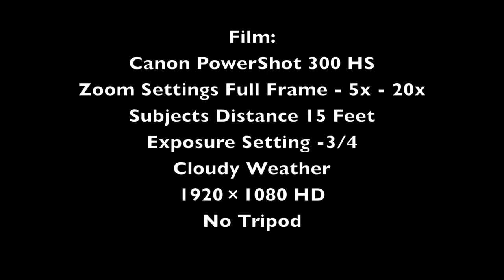Canon Powershot Elph 300HS Freight Train Video Test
Filmed with:
Canon PowerShot 300 HS
Zoom Settings Full Frame - 5x - 20x
Subjects Distance 15 Feet
Exposure Setting -3/4
Cloudy Weather
1920 × 1080 HD
No Tripod